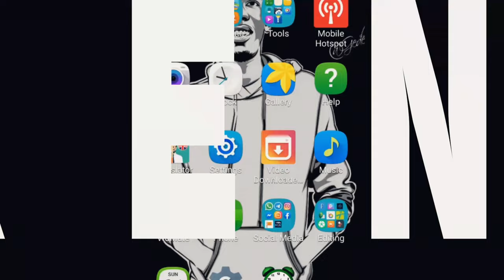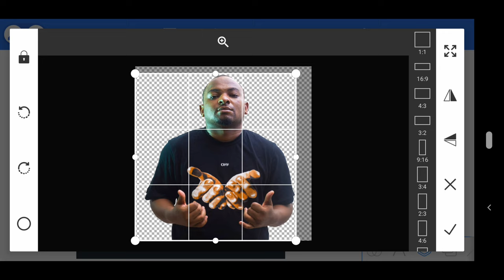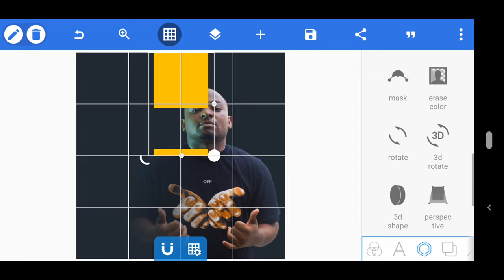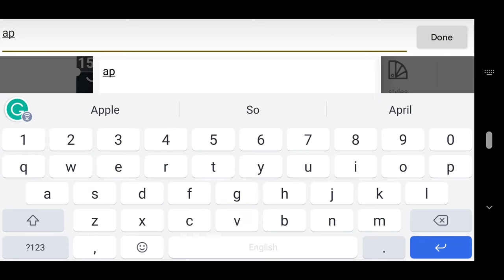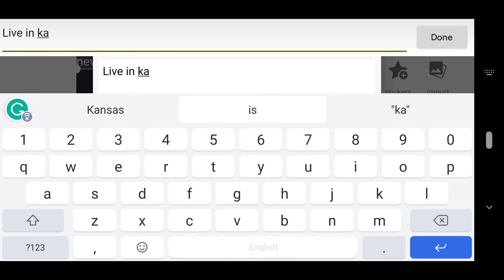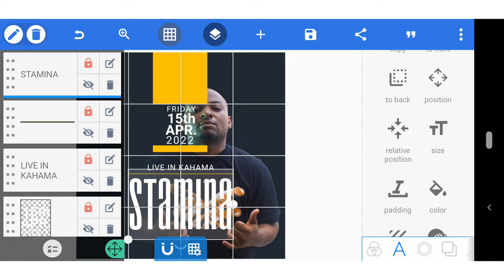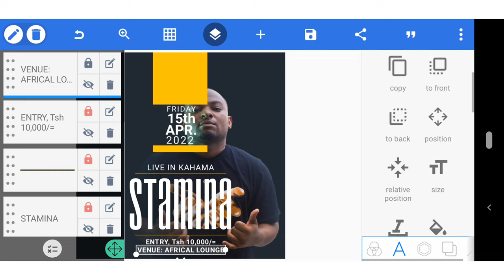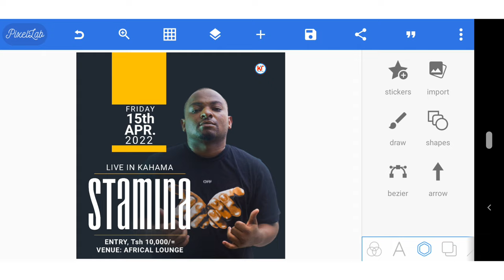Jinsi Ya Kuedit Flyer Na Sim | How to Create Flyer In Android | Pixellab Tutorials | Graphics Design